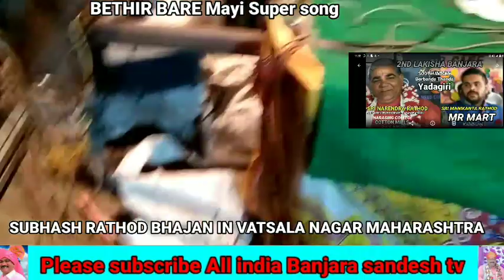SUBHASH RATHOD BHAJAN IN VATSALA NAGAR MAHARASHTRA BETHIR BAREM PLEASE SUBSCRIBE ALL INDIA BANJARA